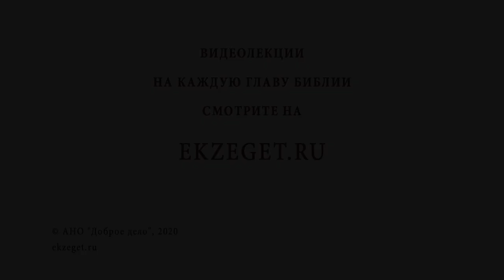"Верующий в Пославшего Меня...на суд не приходит" (Ин. 5:24) Священник Валерий Духанин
В сегодняшнем видео отец Валерий Духанин даёт пояснение 24 стиху 5 главы Евангелия от Иоанна. Он объясняет, почему истинно верующий христианин не судится Богом. В пример он приводит святого Серафима Саровского, рассказывая о его праведной жизни и кончине.